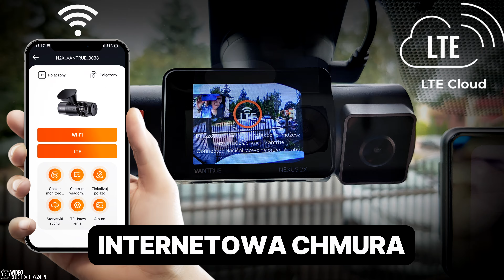VANTRUE N2X LTE w minutę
Najważniejsze informacje o kamerze samochodowej *VANTRUE N2X LTE* w minutę.

Kamera dostępna w WR24.PL - tam też do pobrania surowe pliki video z rejestratora: